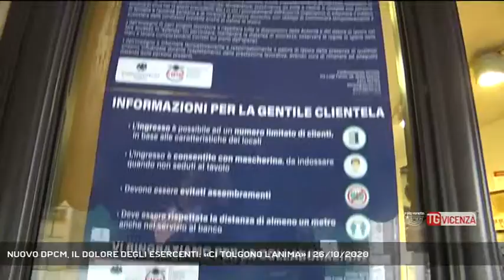NUOVO DPCM, IL DOLORE DEGLI ESERCENTI: «CI TOLGONO L'ANIMA» | 26/10/2020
TG Vicenza 26/10/2020 - VICENZA - La protesta degli esercenti in piazza non sarà la sola. Manifestazioni sono già state programmate, ogni giorno, per tutta la settimana. Il nuovo decreto anticovid del Governo non convince i gestori dei locali.  || Nemmeno più, quasi, la forza di commentare. Cosi si esprimeva il senso di smarrimento, la rabbia, il dolore di molti degli esercenti di Vicenza . Le nuove norme dettate del nuovo, ennesimo, DPCM, hanno lasciato un profondo senso di impotenza, nonostante si fossero rispettate alla lettera le precedenti disposizioni. “L’apertura limitata alle 18. decreterà la fine di molte attività” dicono. Sostanzialmente viene considerato un vero e proprio secondo lockdown.  “Si poteva e doveva fare diversamente” è l’opinione più diffusa. (A cura di: Daniele Garbin) - Segui Rete Veneta anche sul digitale terrestre! Visita il sito